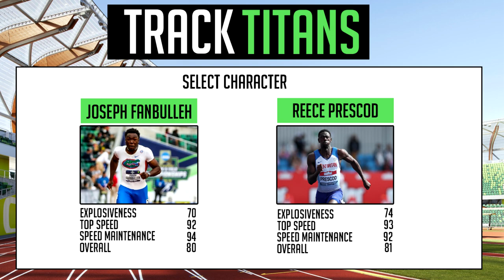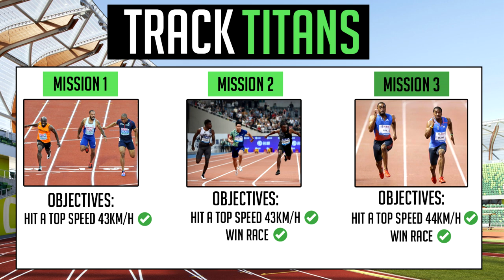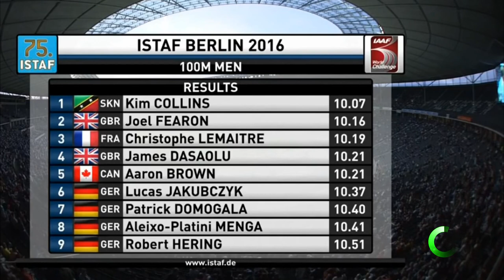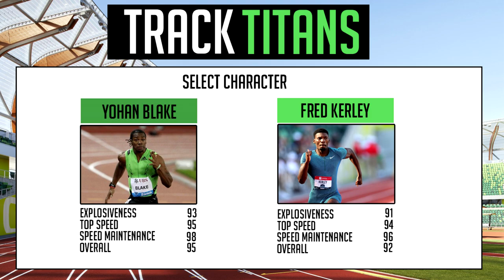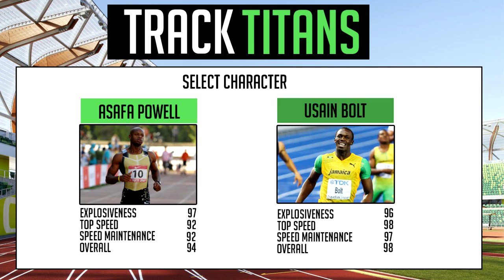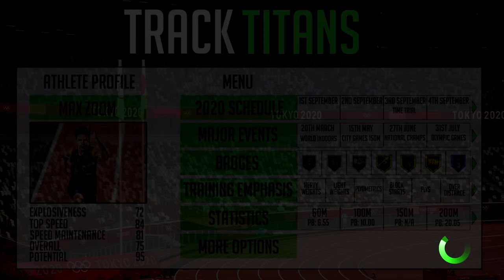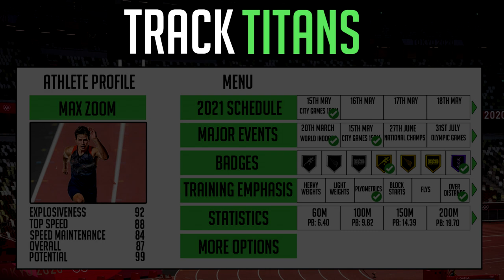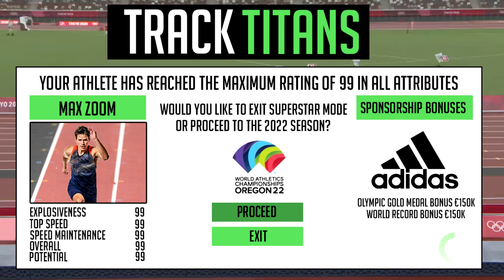When Sprinters Activate CheatCodes - The Sprinting Video Game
Ever wondered what a sprinting video game might look like? In this video we give an glimpse into how athlete's best strengths and attributes would translate into the world of gaming